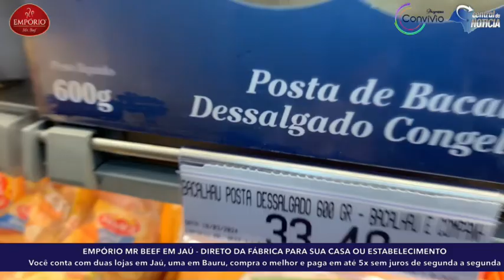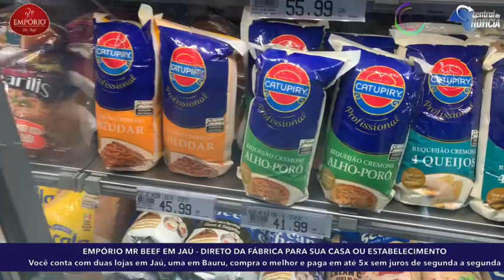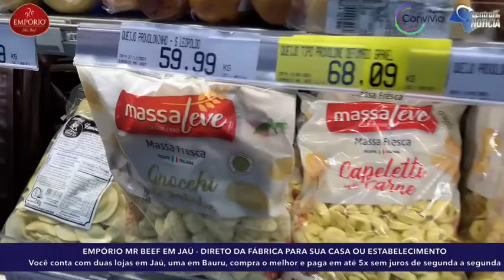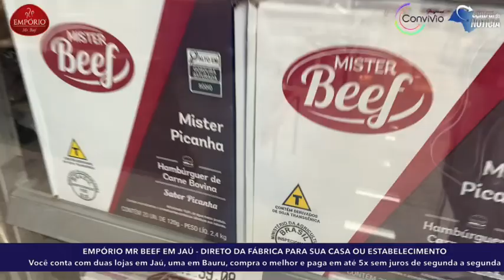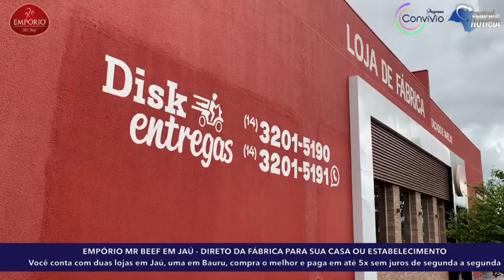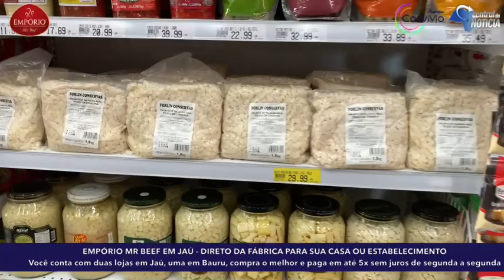Venha para o Empório Mr Beef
Venha para o Empório Mr Beef e aproveite as ofertas deliciosas que você encontra só aqui e ainda parcela em até 3x sem juros!

Todas as lojas abertas de segunda a segunda

Aqui você investe em qualidade com o melhor preço!
Venha aproveitar em nossa loja, ou peça pelo Delivery

Tudo em até 3x com entrega no mesmo dia: em Jaú e Bauru.

📌 Jaú
Loja 1 - aberta de segunda a sábado
R. José Galvão de Barros França, 321
Vila Industrial

Loja 2 - aberta de segunda a segunda
Av. Isaltino do Amaral Carvalho, 780
Jardim diamante

Disk entregas
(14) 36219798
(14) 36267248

📌 Bauru - aberta de segunda a segunda
Av. Aureliano Cardia 5-78
Vila Cardia